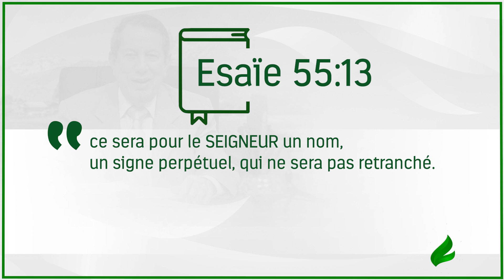Il fournira de grandes choses ! - Français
Dieu a toujours l´aliment et le remède corrects à vous offrir.